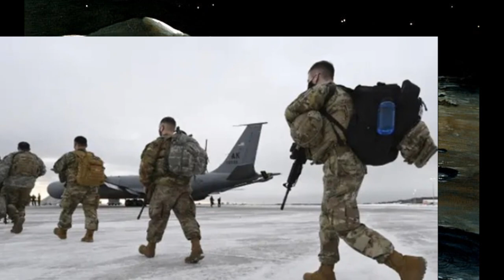TIN LỰC LỬA LIÊN MINH VNCH MỸ RỬA HẬN BẰNG VŨ LỰC VÌ MÁY BAY VNCH BỊ BẮN RƠI TRÊN LÃNH THỔ MÌNH